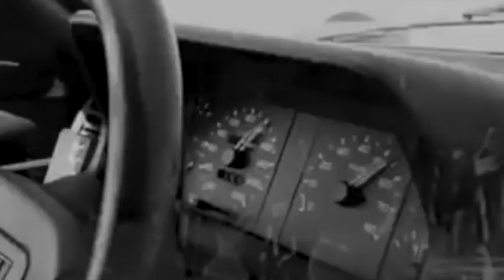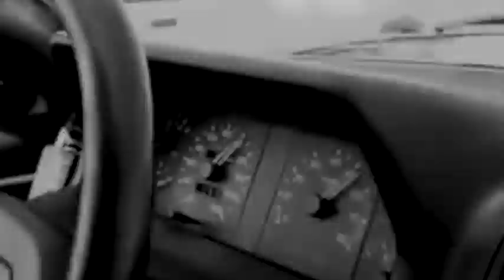HRD.303 - Acid Selector [ITU585]